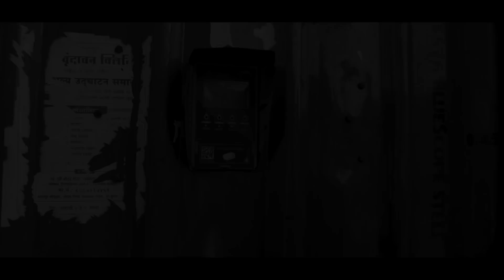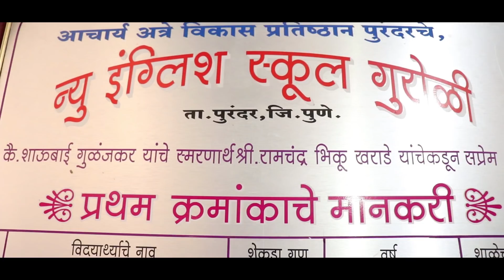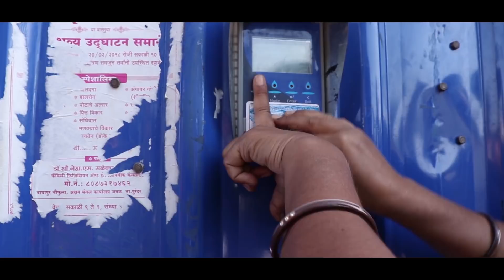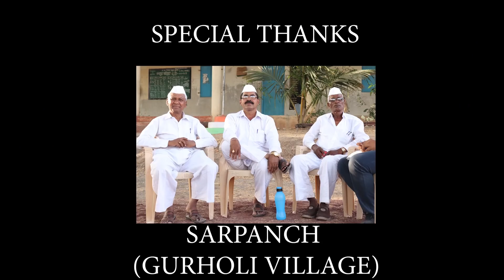Rural Immersion Programme (official documentry) DIV-15 F.Y B.tech 2017-18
Rural Immersion Program is the flagship programme of Dr. Vishwanath Karad MIT – World Peace University (MIT-WPU). Rural Immersion Programme (RIP) is a unique initiative that was instituted with an objective to sensitize the budding engineers of this institute towards the various schemes undertaken by the government in villages and to study and analyse their execution and effectiveness.
    Spread over a period of three days, the programme’s main objective is to be an eye opener as it provides insights on the various dimensions of district level administration, focusing primarily on the policy administration and the execution gaps, while dispelling several stereotypes associated with the rural population at large.Here is the official video which shows the efforts taken by students and reveals the overall concept of rural immersion program

VIDEO CREDITS

                     NARRATOR : Khushi Singh

                INTERVIEWER : Rithwik Shinkar

     VOICE-OVER ARTIST : Jyoti Singh

    VOICE-OVER SCRIPT : Ananya Atulya

 DATA MANAGEMENT  :  Shubh Shrey

 CINEMATOGRAPHERS : Ruturaj Shedge
                                            Amartya Sharma
                                            Suraj Shinde
                                            Avikal Sharma

                         EDITORS : Ruturaj Shedge
                                            Aniket singh

                      VFX & SFX : Ruturaj shedge

                 DIRECTED BY : Aniket singh
                                            Ruturaj shedge

      PROMOTION DEPT. : Sonal Singh

        SPECIAL THANKS : Mrs.Nilam Pandit (head of dept. RIP MIT-
                                           WPU)
                                           Mr.Vishal Mamade (classteacher div
                                           15 F.Y B.tech 2017-18)
                                           Sarpanch (Guroli village)

 SPECIAL GUIDANCE : Mr.Chaitanya Kulkarni